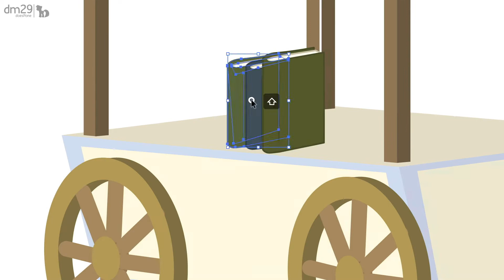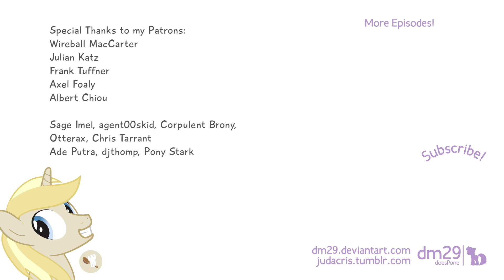"SO MANY BOOKS" – dm29Draws MLPFiM Ep.16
Title: "HELP ME CARRY THESE"
Features: Twilight Sparkle, Spike and Cheerilee

Draw Time:  110 minutes
Video speed: 30 x